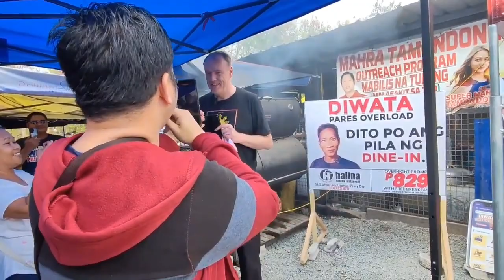PATI MGA FOREIGNERS MARCOS SUPPORTERS NASA DIWATA | DIWATA PARES OVERLOAD